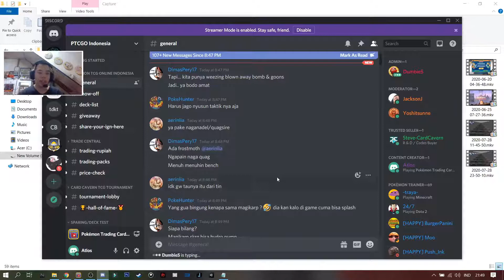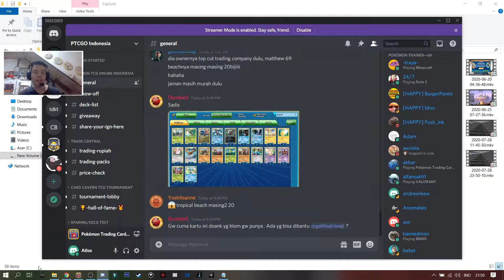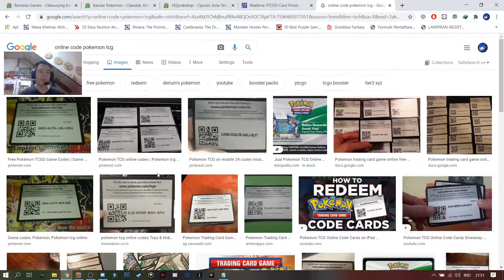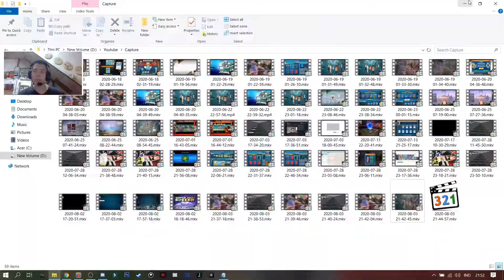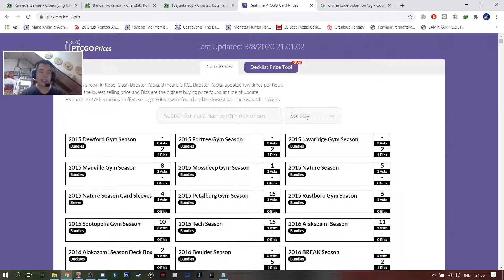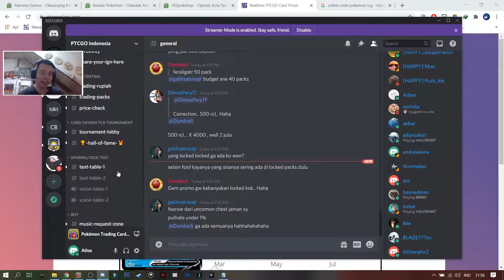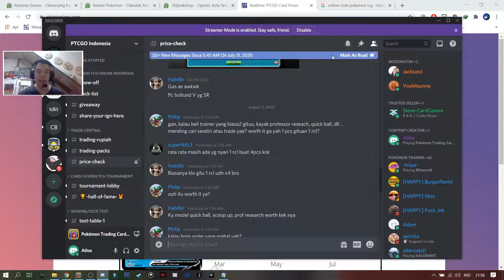Cara Top up dan Dapatin Kartu yang kalian Mau // Tutorial Pokemon TCG Online Indonesia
Yo Rooms,

Di vid ini saiya menjawab Pertanyaan klean semua yg nanya gimana cara top up, ato dapatin pack ato kartu tradeable sekalian bagiin tips di Pubs (Public Trade PTCGO).

Dan ini Utk cek Harga

And Yeah Until Next Time Farewell.